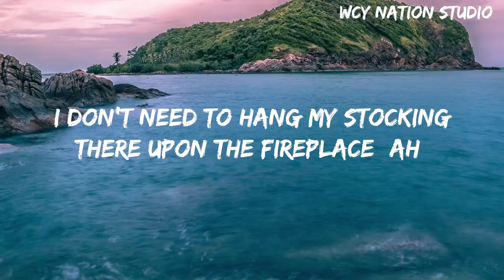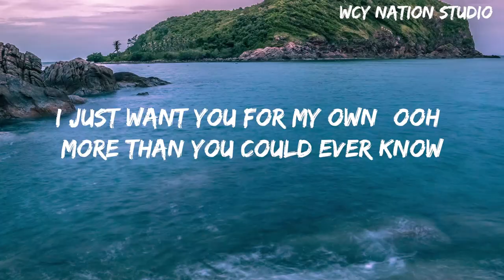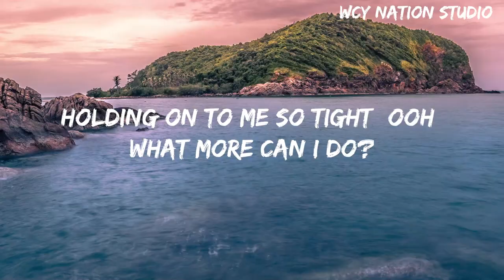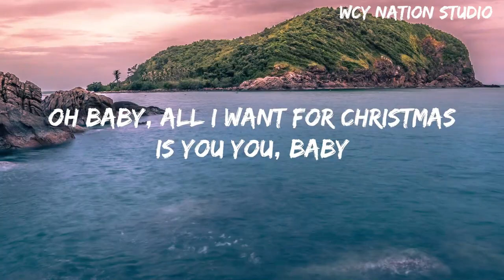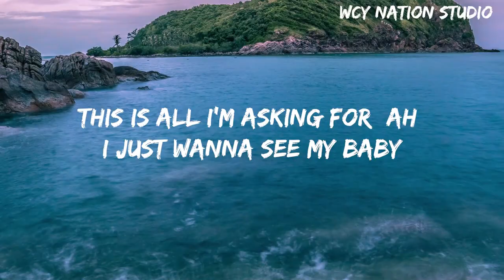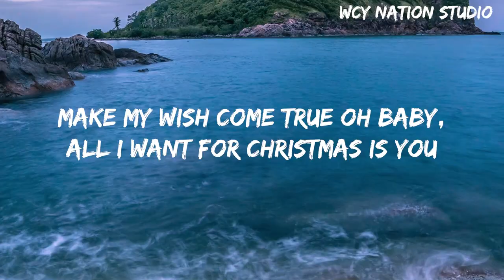KUPID, Medusa - All I Want For Christmas Is You(Lyrics)KUPID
KUPID, Medusa - All I Want For Christmas Is You(Lyrics)

[Chorus]
You, baby
You might also like
Jingle Bells
Christmas Songs
Creepin’
Christmas Songs
[Verse 2]

[Chorus]
You, baby

[Outro]
You, baby